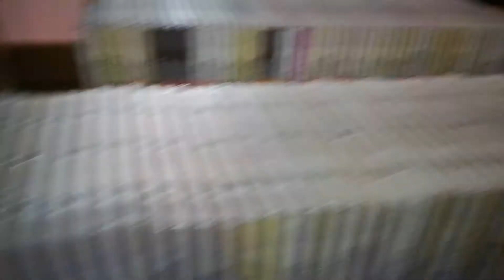3 novembre 2020